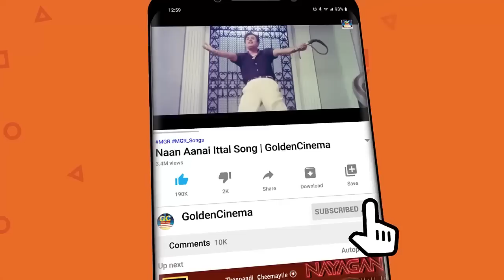இரவில் தூங்கும்போது கேட்கும் எம்.ஜி.ஆர் தத்துவ பாடல்கள் | Iravil Ketkum MGR Thathuva Padalgal | HD.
Winnerr Cinemas